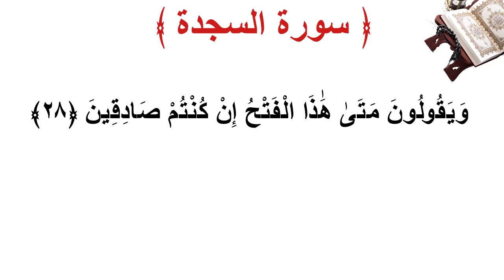سورة السجدة الأية 28